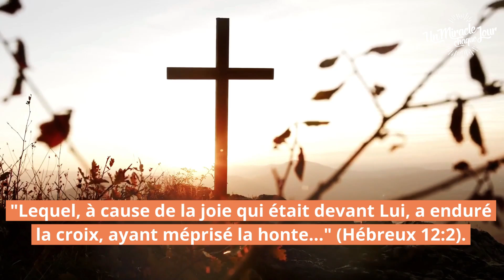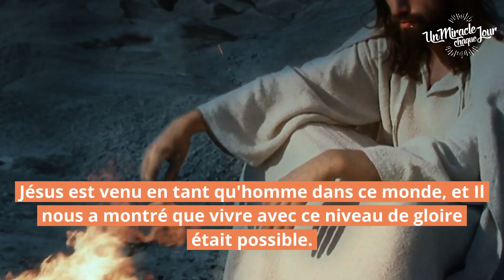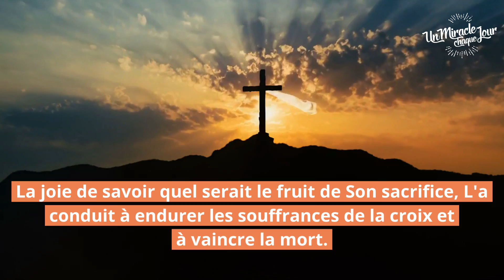🏆 Jésus a gagné pour toi !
00:00 Intro
00:15 Bienvenue
00:33 Le Miracle du Jour
03:10 Réflexion Pratique
16:10 Louange: Je Ne Vis Que Pour Toi - Feat. Liva Razanakolona
20:13 Prière